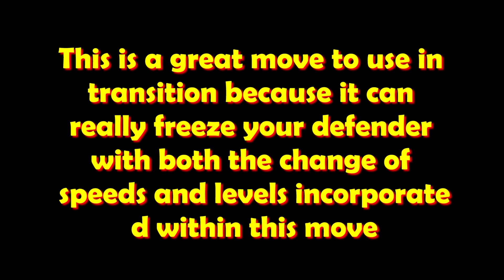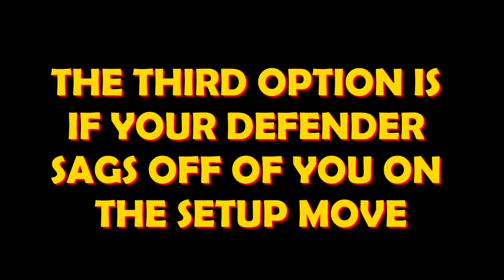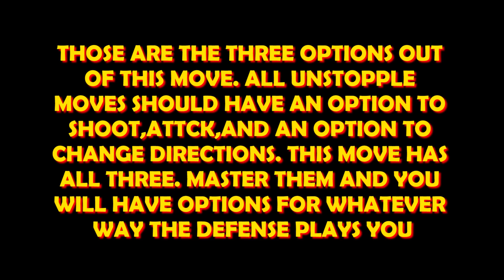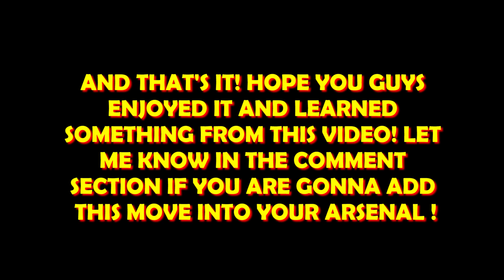UNSTOPPABLE MOVE BREAKDOWN--BETWEEN FLOAT INTO CROSS JAB OPTIONS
Unstoppable moves all have the three options to: Attack, option to change directions, and the option to shoot. In this video I break down a move that has all three of these options, so it is considered an "unstoppable" move. My goal of this YouTube channel is to teach you guys, so hopefully you can learn something from this video!